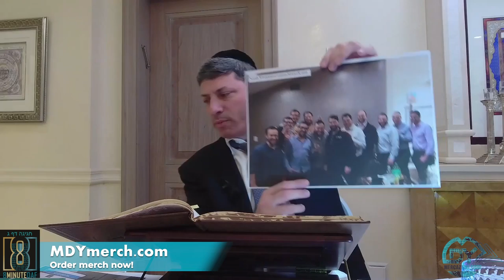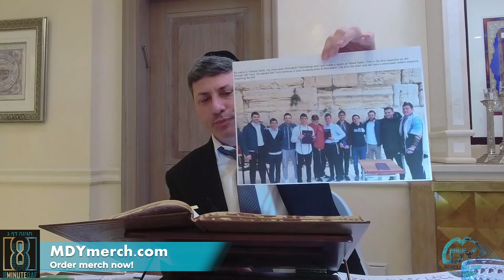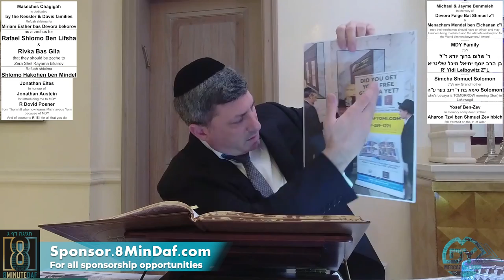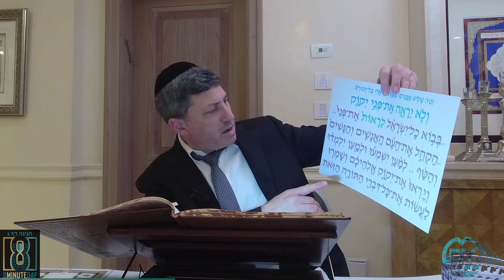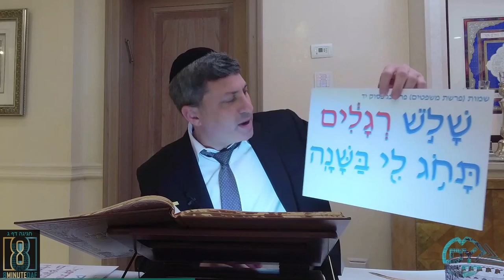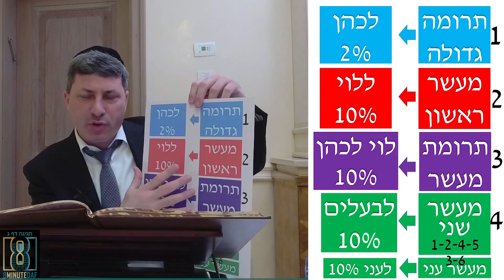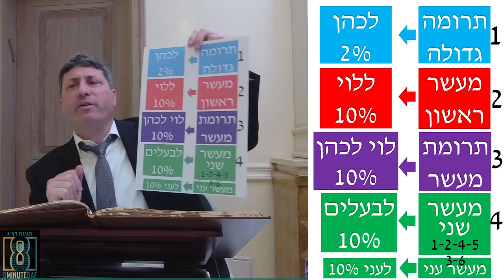Daf Yomi Chagigah Daf 03 by R’ Eli Stefansky